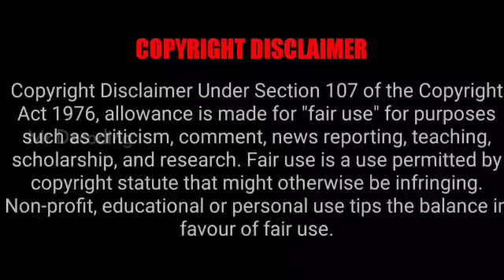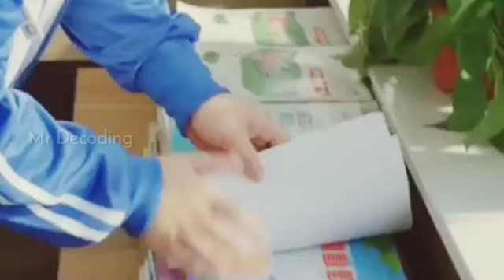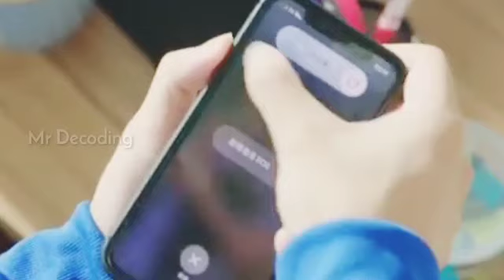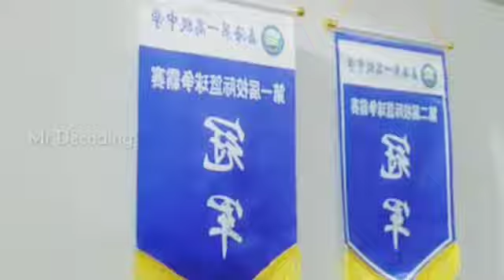When We Met 2022 Episode 06 | Chinese Romantic Drama | Tamil Voiceover |mrdecoding | தமிழ் விளக்கம்